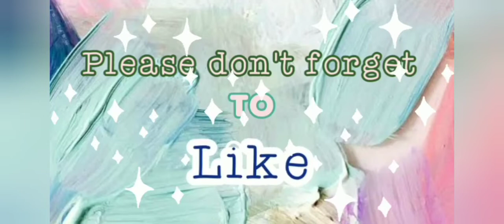Ano Ang Ibig Sabihin Ng Collaboration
Ano ang ibig sabihin ng collab o collaboration.
Alam natin dito sa video at bakit ito ang pag uusapan ngayon.